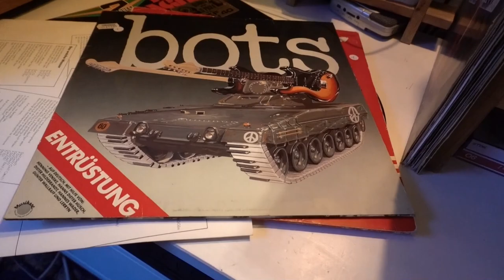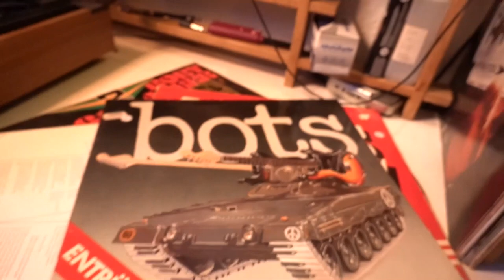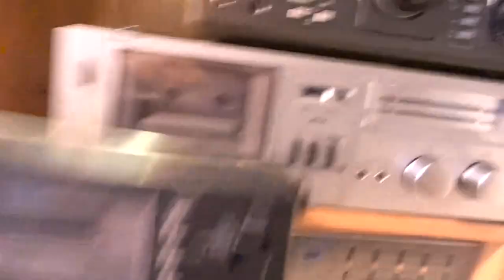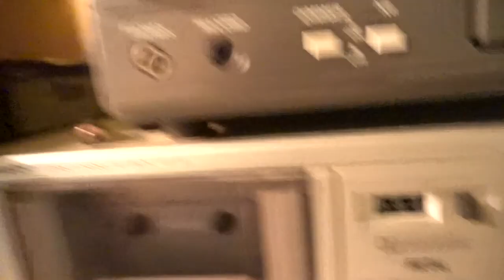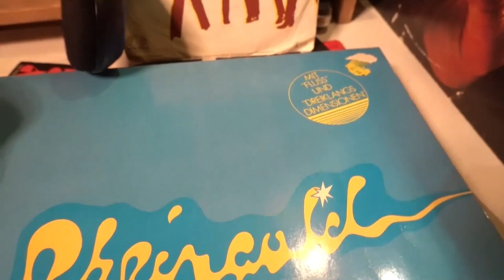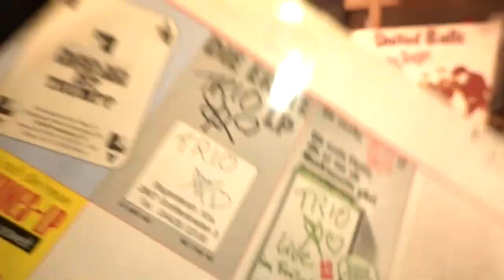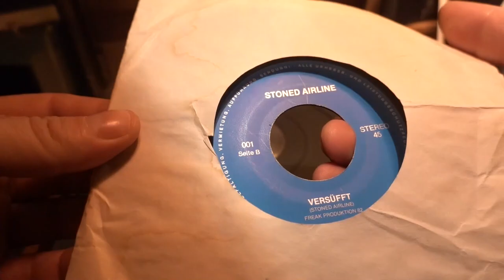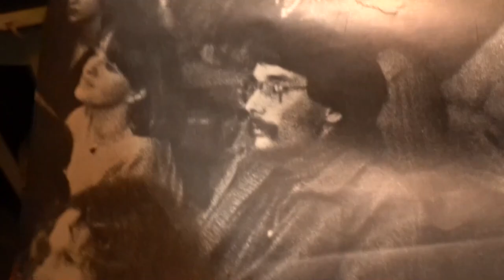Mixtapes für den Rest der Welt